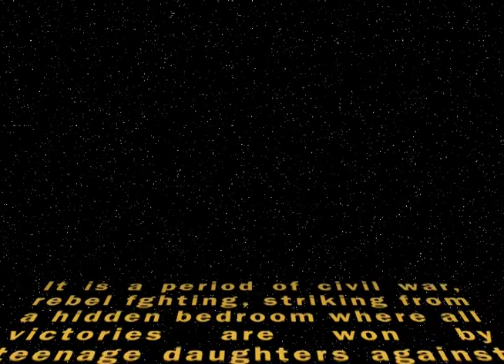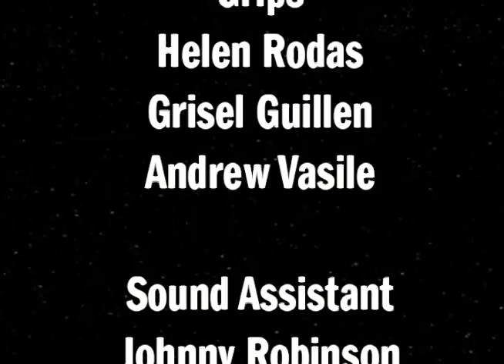CTVA 240 - Final Project - Not Him (Star Wars Edition) // California State University Northridge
Team Gold's final project for CTVA 240 with Professor Jacchia.

"A dysfunctional family, in a galaxy, far far away"